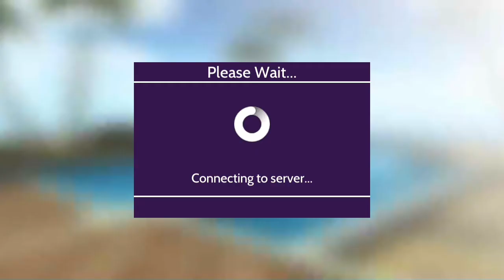Avakin Life | Boston Suburban House (DECORATED)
Maybe I should do more tour of my decorated house?

Welcome to my Boston Suburban House.This house is another one of my favourite house! It have all the spaces I want to put my furniture.

As this is not an old version of house, it have a huge capacity to put as much furniture as I like. I LOVE IT!

Music Used from NCS:
• Perfect 10 by Unknown Brain ft Heather Sommer
• Superhero by Unknown Brain ft Chris Linton (Instrumental version)